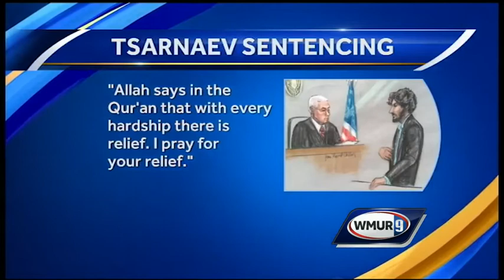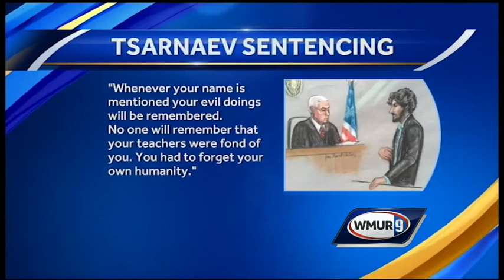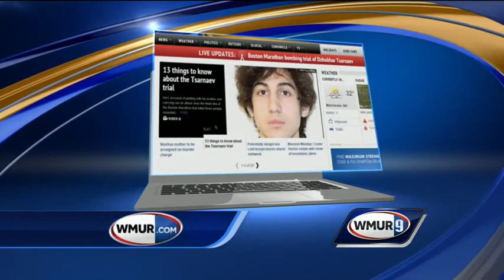Dzhokhar Tsarnaev apologizes, gets death sentence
Boston Marathon bomber Dzhokhar Tsarnaev ended his long silence on Wednesday, apologizing for the pain and suffering he caused his victims before a judge formally imposed his death sentence.